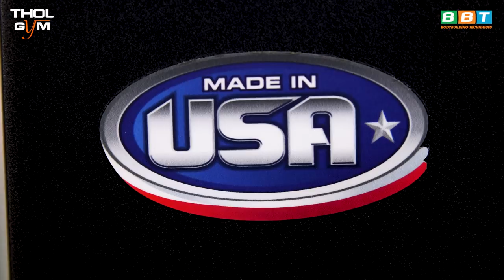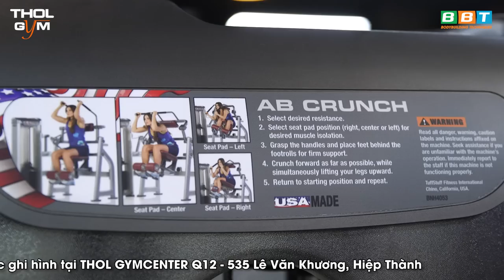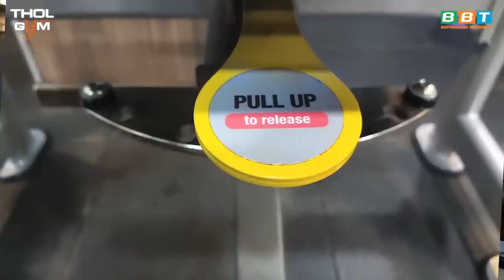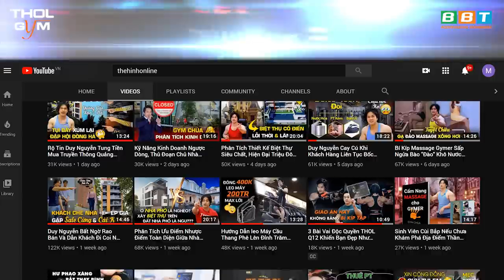AB Crunch - Hướng Dẫn Sử Dụng Máy Gym Tập Bụng 6 Múi V Cut Liên Sườn Đẹp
Gym chúa hướng dẫn nhanh chi tiết cách sử dụng máy Mỹ đế: AB CRUNCH Proformance Plus High-End Chuyên tập cơ bụng(Rectus Abdominis) và cơ liên sườn (Abdominal Obliques) hiệu quả nhất chỉ có tại THOL GYM CENTER

Địa chỉ:
♦ BBT Hiệp Phú: 10 Trương Văn Thành, phường Hiệp Phú, quận 9, TP HCM
♦ BBT Hiệp Thành: 535 Lê Văn Khương, Hiệp Thành, Quận 12, TP HCM
♦ BBT Quận 7: 102 Lý Phục Man, Phường Bình Thuận, Quận 7, TP HCM